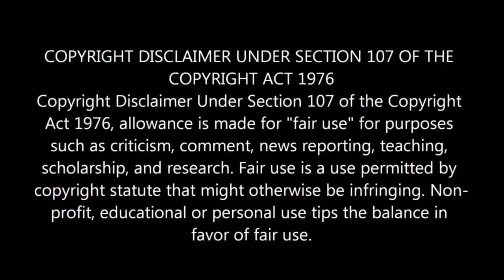maides holmes Ep:3 A detective hiding her female identity meets a man hiding his prince identity.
kdramaworldtelugu/explains/superpowers/sleepingbeuty